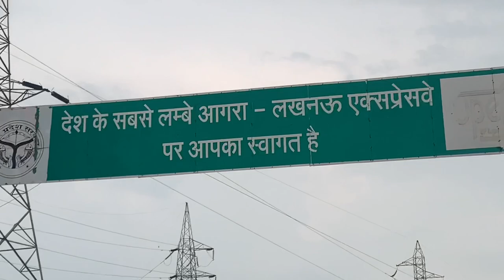Lucknow-Agra ExpressWay का सफ़र॥ज़िंदगी क्या है ?॥एक सफ़र ही तो है॥Anirudha Singh॥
ज़िंदगी के सफ़र में जैसे अचानक मोड़ आता है बैसे ही रास्तों में,सफ़र सुहाना होगा या नही यह आपके कर्म पर निर्भर करता है।